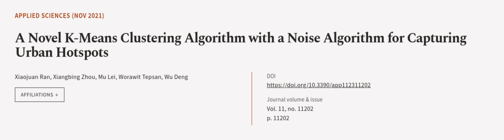A Novel K-Means Clustering Algorithm with a Noise Algorithm for Capturing Urban Hotsp... | RTCL.TV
### Keywords ###

### Article Attribution ###
Title: A Novel K-Means Clustering Algorithm with a Noise Algorithm for Capturing Urban Hotspots
Authors: Xiaojuan Ran, Xiangbing Zhou, Mu Lei, Worawit Tepsan ,and Wu Deng

### Video Timestamps ###
0:00:00 - Summary
0:01:12 - Title
0:01:17 - Outro
0:01:22 - End